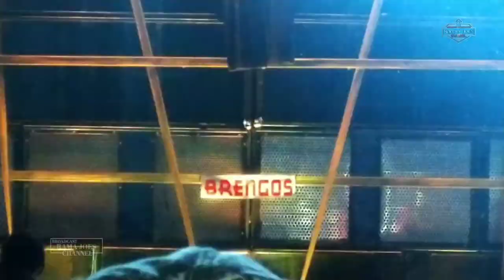BRENGOS TAMPIL LOSS!! Karnaval slemanan Udanawu Blitar 2019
Penampilan brengos audio di garis start.

SSC (SLEMANAN SHOW CARNIVAL)
BATTLE SOUND SELEMANAN UDANAWU BLITAR 2019

🔰DAFTAR SOUND BATTLE DAN CARNIVAL

LEBIH DARI 50 DAN AKAN TERUSAN BERTAMBAH OWNER SOUND SYSTEM TERNAMA JAWA TIMUR YANG AKAN MEMERIAHKAN BATTLE DAN KARNAVAL SLEMANAN UDANAWU BLITAR 2019

📢NOTE : DAFTAR SOUND SEWAKTU WAKTU DAPAT BERUBAH

☑️BATTLE 6 DESEMBER
☑️CARNIVAL 7 DESEMBER

🔰HTM BATTLE: 5K
🔰HTM CARNIVAL: 5K

                                🔰TERIMAKASIH🔰

🔰DAFTAR SOUND SYSTEM SEMENTARA🔰

1. AHS Audio (Blitar
2. NOBENG (Blitar)
3. MB ( Blitar)
4. ALS ( Blitar)
5. SUBUR JAYA (Blitar)
6. KHARISMA (Blitar)
7. AIKO ( Blitar).
8. BELADICA (Blitar)
9. JRS ( Blitar
10. EZÁ ( Blitar)
11.PM ( Blitar)
12. RKN (Blitar)
13. PSS 77 (Blitar)
14. RYD Audio (Blitar)
15. BRILIAN ( Blitar
16. SGS ( Blitar)
17. BMK ( Blitar)
18. GIMBAL Audio ( Blitar)
19. DEWA AUDIO ( Blitar)
20. SUARA ALAM (Blitar
21. CAHAYA Audio (Kediri)
22. M.A Audio (Blitar)
23. NASA Audio ( Blitar)
24. JAM Tulungagung)
25. PUTRA WANGI 2 Blitar)
26. RAJA AVES ( Kediri)
27. ELJA ( Blitar)
28. SNJ ( Blitar ).
29. TRIPLE NADA (Blitar)
30. TIRTA AUDIO (Blitar)
31. BJ HUNTER ( Blitar) - Fuso
32. MARS 2 Blitar )
33. BINTANG JAYA ( Tulungagung)
34. ALDA Audio ( Blitar)
35. BD Audio Blitar )
36. HMM 82 Kediri )
37. GS Audio ( Blitar
38. GUNTUR BUANA Blitar
39. RHJ ( Blitar )
40. DHEA SWARA ( Blitar)
41. HR Audio ( Blitar )
42. BREWOG 2 Blitar
43. JAZILA  feat Yeyen Novita ( Blitar)
44. BESS (Tulungagung)
45. HNS ( Blitar
46. ARMEGA ( Blitar
47. ASNA MEDIA ( Blítar)
48. MARS 1 Blitar
49. DA Audio Blitar)
50. MADAS ( Blitar) - Fuso
51. WNW Blitar) - Fuso
52. MANGKASARI ( Blitar ) - Fuso
53. PUTRA WANGI ( Blitar) - Fuso
54. RISWANDA ( Malang)- Fuso
55. HRJ (Malang) - Fuso
56. STROM (Blitar - Fuso
57. BRENGOS (BWI) - Fuso
58. BREWOG ( Blitar ) - Fuso
59. GIANT ( Gresik ) - Fuso

DAFTAR BISA BERUBAH SEWAKTU WAKTU

🔰Mohon maaf bila ada kesalahan penulisan daftar

Terimakasih sudah klik dan nonton video ini!

battle slemanan battle sound battle Sempu
bacotan Sempu bacotan slemanan
PUTRA wangi Audio new putra wangi Audio